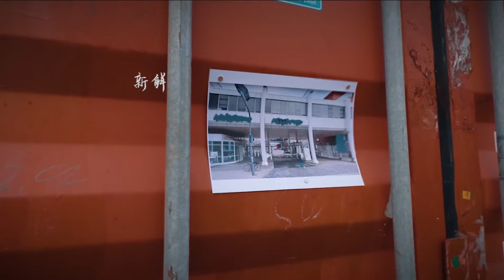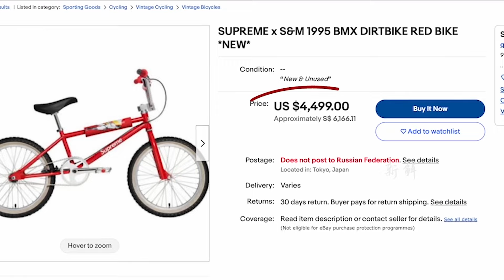集裝箱汽車盲盒裏停著賓利和蘭博基尼，尋寶人為此豪擲57萬繳納入場券，究竟是驚喜還是驚嚇？